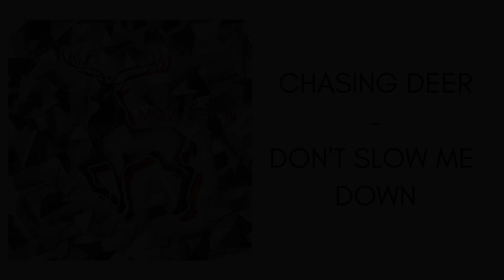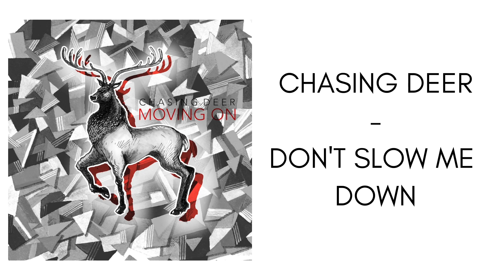Chasing Deer - Don't Slow Me Down (Audio)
Don't Slow Me Down, taken from Chasing Deer's 2nd EP - 'Moving On'

MUSIC CREDITS
Original Music by Rob Hodkinson & Adam Biddlecombe
Performed by Chasing Deer - Rob Hodkinson, Adam Biddlecombe & Chris Wood
Recorded at Factory Street Studios
Produced by Alex Eden